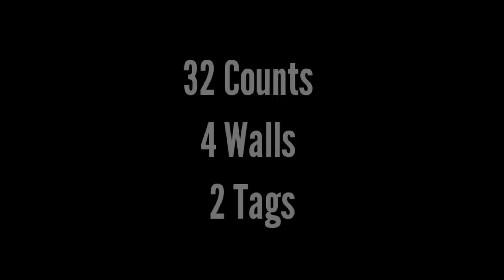TER CORLA CORLA - line dance demo by Cool Ladies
Choreographed by
BAMBANG SATIYAWAN (INA), Arefen Ben Djunaed (INA) & Muhammad Yani (INA)

Description:
32 Counts, 4 Walls, 2 Tags, No Restarts, Beginner Level Line Dance